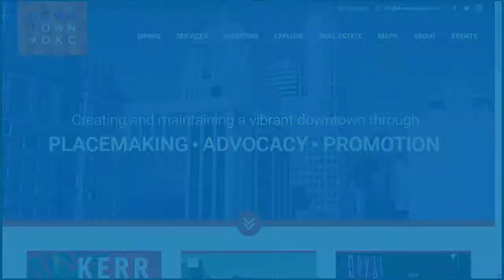Downtown OKC: Dancing in the Gardens, Jones Assembly, Kerr Park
The Jones Assembly opens to the public on Thursday evening. Dig your 90s fashion and your hip hop moves for Dancing in the Gardens on Friday night, Plus, take part in the Kerr Park Community Engagement Workshop.